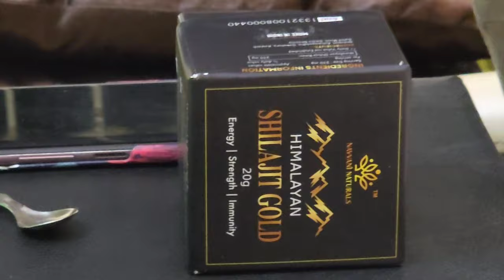Bina paise ki shopping / Goonj Chand